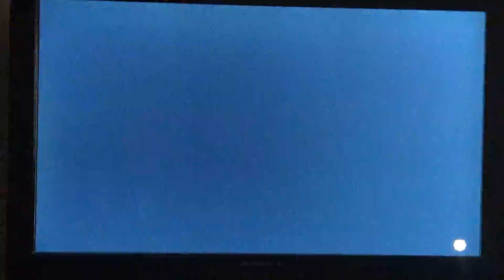PvZ BFN Oops! Too Many Players PT 9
like I said in the video they may be a small chance of me doing another one later so I can actually get one full one done so I won't just be doing only one since it's quite literally leaving soon so I will not let my chance go

but make sure you guys check out the PvZ Arena video I did it a couple minutes or hours ago I'm not sure what time you're seeing it So make sure you check it out